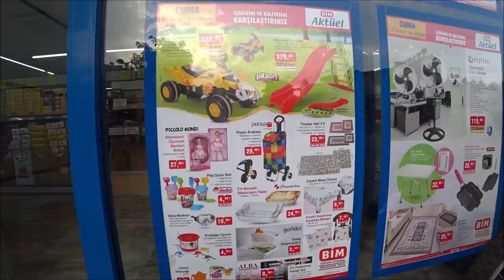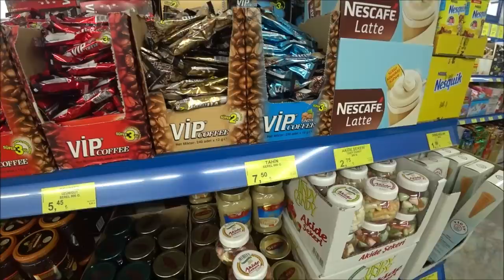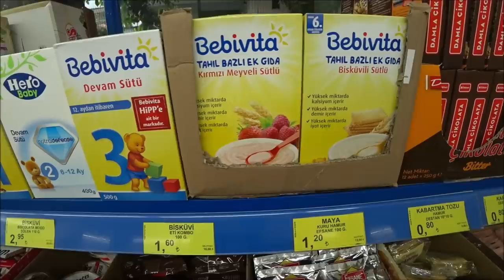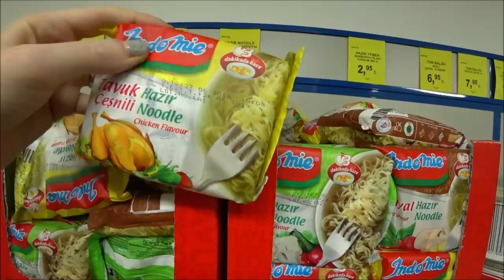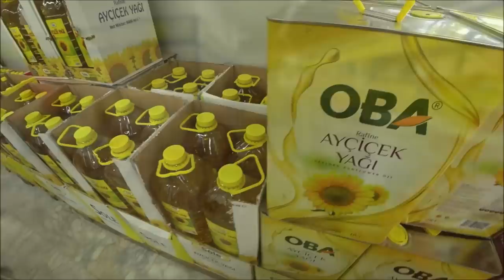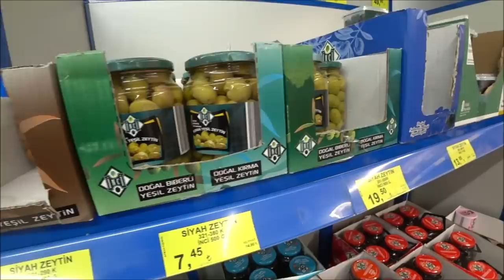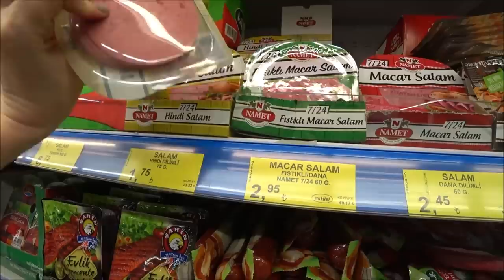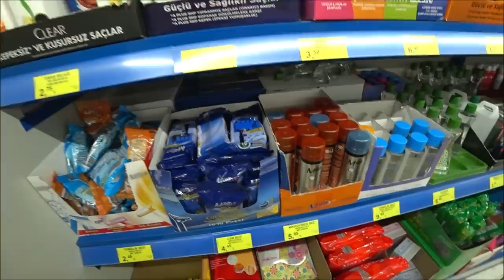Турция: Цены на продукты питания и мясо. Магазин БИМ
Курс лиры: 1 лира- 13 рублей, 1 доллар - 5 лир

ℹ️ Facebook
Русская группа на фэйсбуке